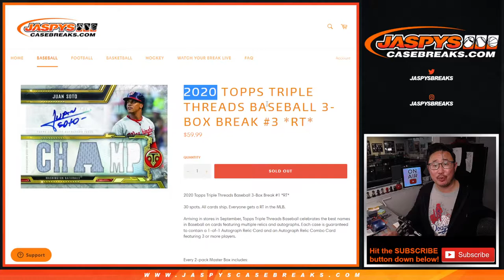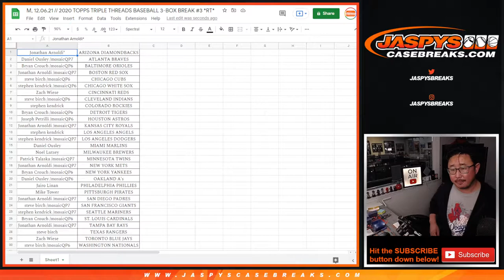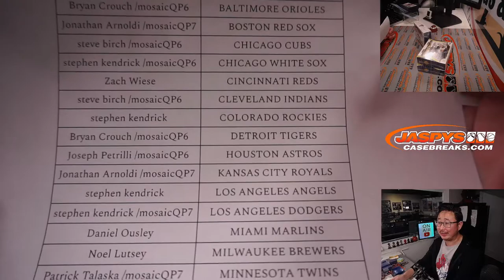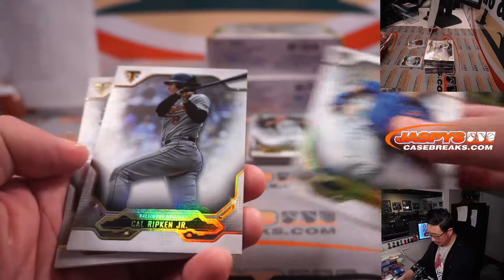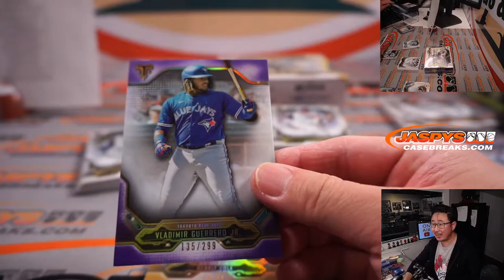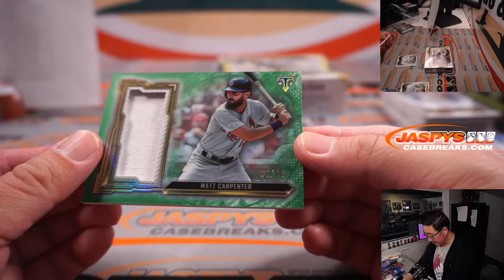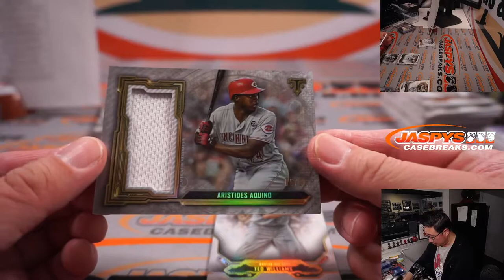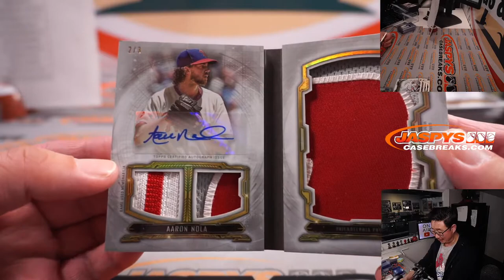M, 12.06.21 // 2020 TOPPS TRIPLE THREADS BASEBALL 3-BOX BREAK #3 *RT*